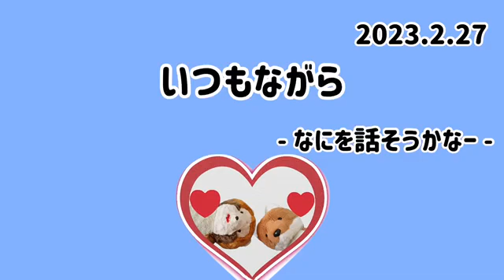最近気になっていること「雑談」要点だけ ドクターラスカル2330®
ドクターラスカル2330®配信中。
大体毎日23：30頃から可能な限り毎日配信しています。
配信開始時間は業務都合やプライベート都合で前後します。
前後時間は概ね２時間程度です。